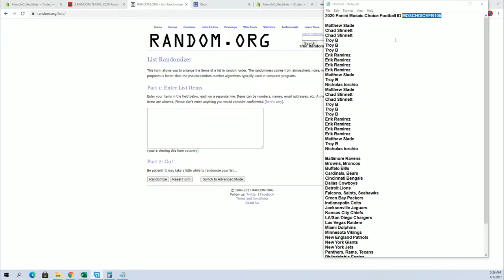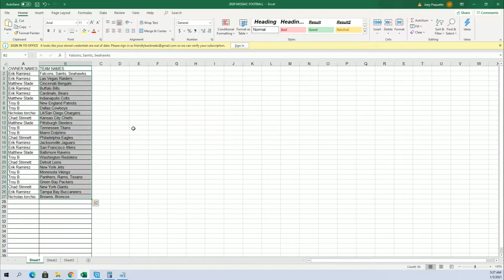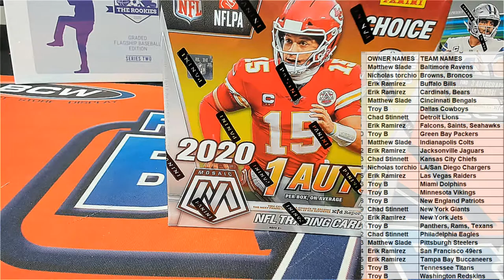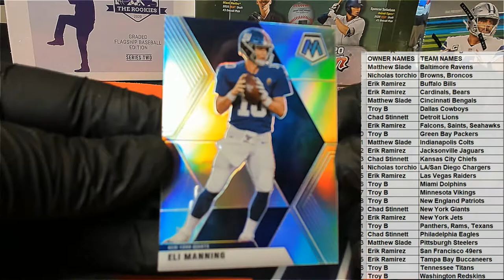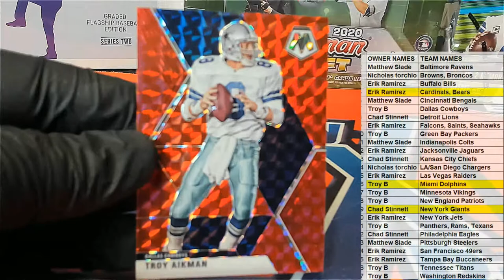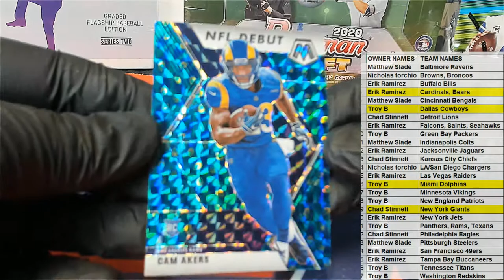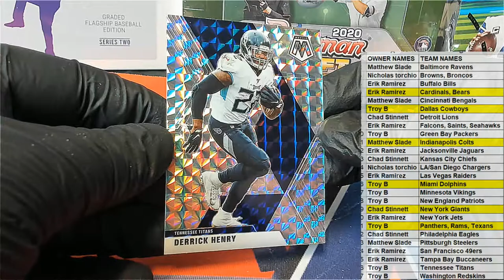2020 Panini Mosaic Choice Football ID MOSCHOICEFB105